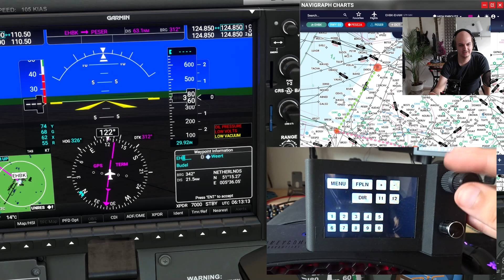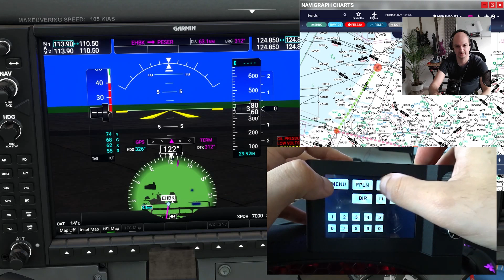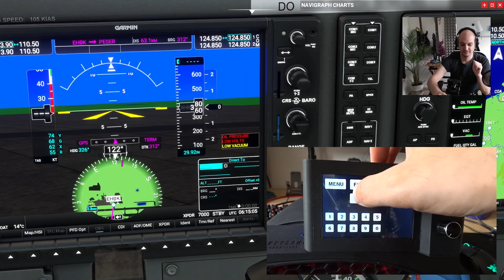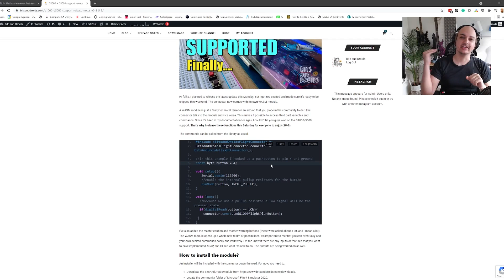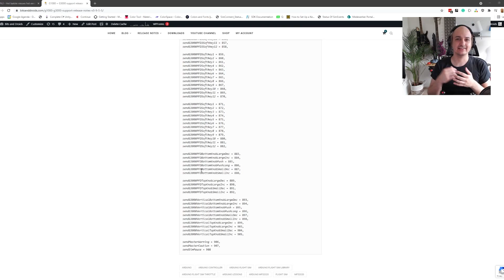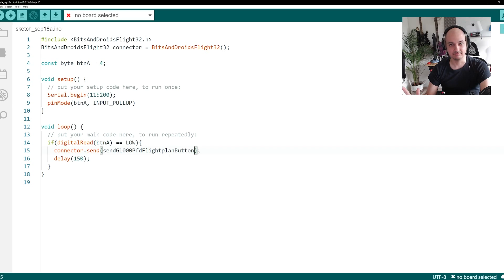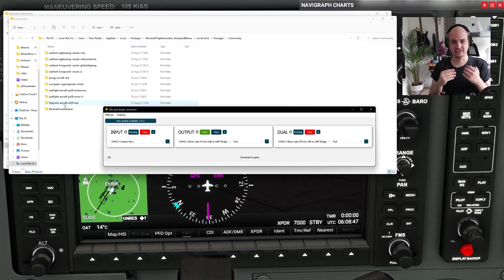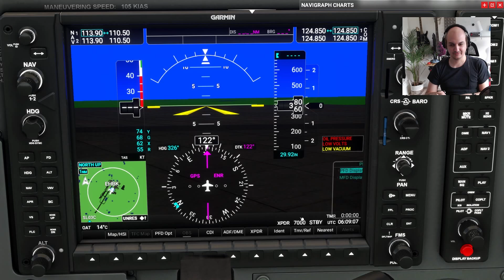G1000 + G3000 supported. Finally...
00:00 Intro
00:35 The next update
01:30 The G1000 in action
07:35 Patch notes
09:30 How to code
11:15 Installing the module
13:40 Outro + thank you